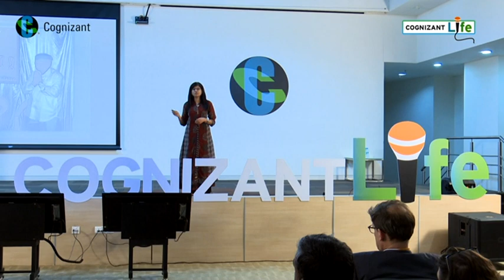Muktangan_Mukta Puntambekar_Cognizant_1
Muktangan_Talk Show by Ms. Mukta Puntambekar at Cognizant